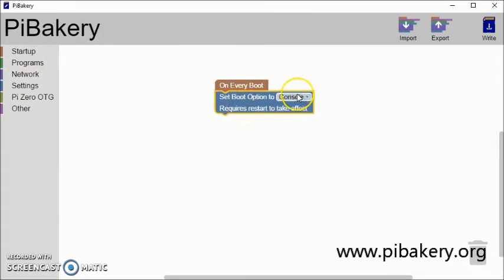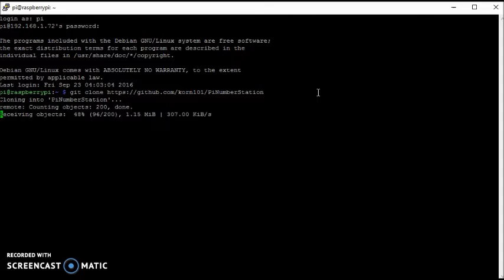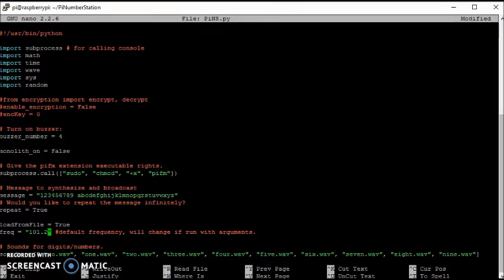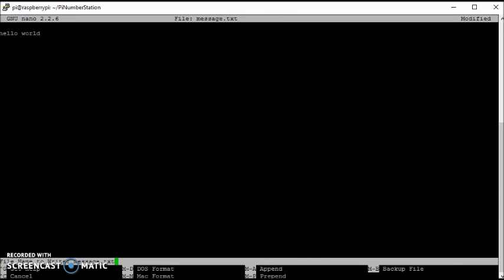Tutorial: Broadcast your own Number Station on the Raspberry Pi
A simple method for setting up and broadcasting your own number station. For a specified frequency the Pi can broadcast a message one letter at a time phonetically, creating your own eerie broadcast that is characteristic of the number stations that are already out there.

this video also uses PiBakery to configure the SD card to get the number station running automatically on startup.

As far as I can tell this doesn't work for either Raspberry Pi 2 or 3.

Due to the way the Pi broadcasts, it is able to broadcast outside the specified frequency and encroach on other bands. This is really only intended for fun so please use with discretion and check the laws of your local area.